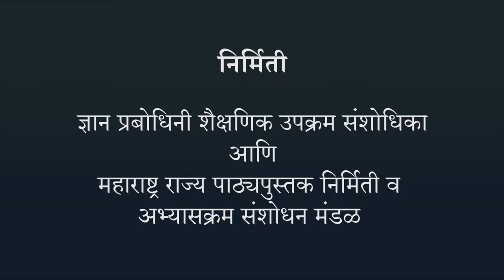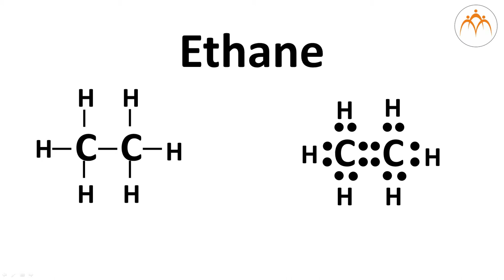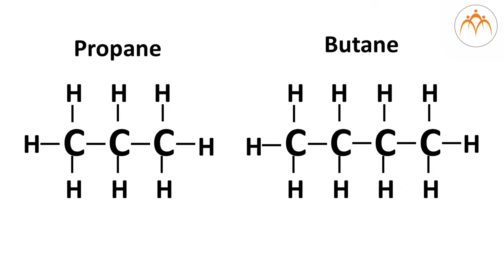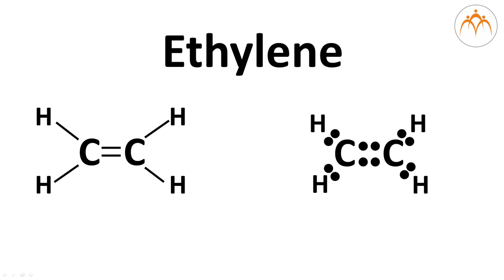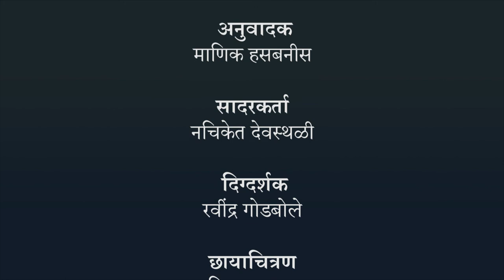हायड्रोकार्बन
कार्बनी संयुगे